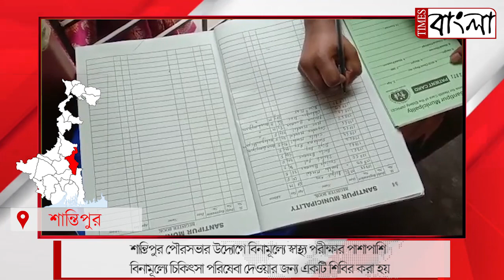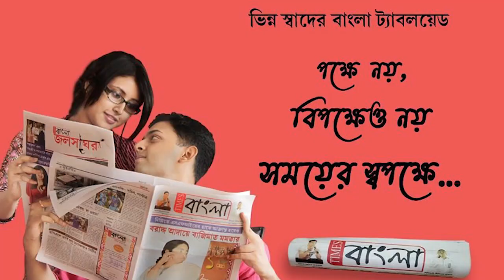দুয়ারে সরকার, দুয়ারে রেশনের পর দুয়ারে চিকিৎসা পরিষেবা চালু করলো শান্তিপুর পৌরসভা